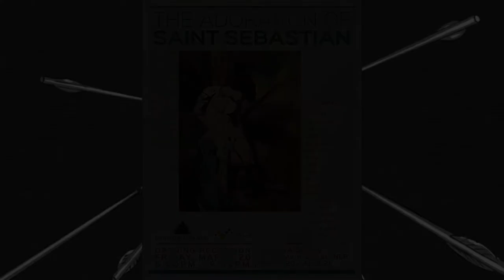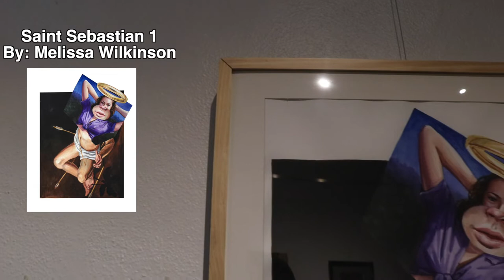The Adoration of Saint Sebastian